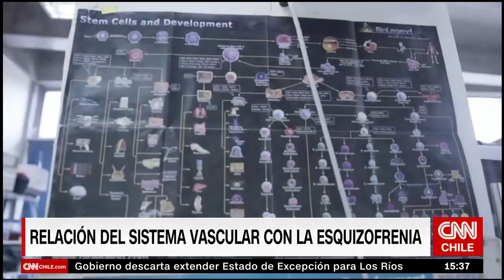Chilenas realizan hallazgo sobre el origen de la esquizofrenia | Entrevistas CNN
Bárbara Casas, doctora en Ciencias e investigadora, conversó con CNN Chile sobre el origen de la esquizofrenia y explicó que “es una enfermedad muy compleja y multifactorial, es decir, tiene muchas causas. Podemos encontrar factores genéticos, ambientales (…) y también factores que tienen que ver con los procesos de desarrollo, con cómo se forma el cerebro desde edades tempranas”, dijo.